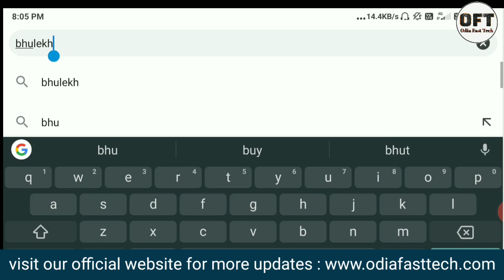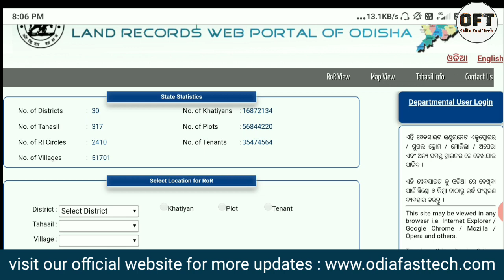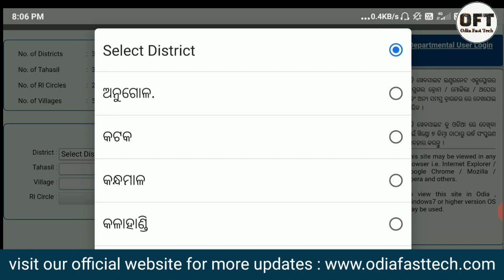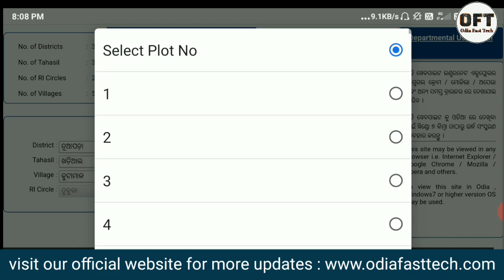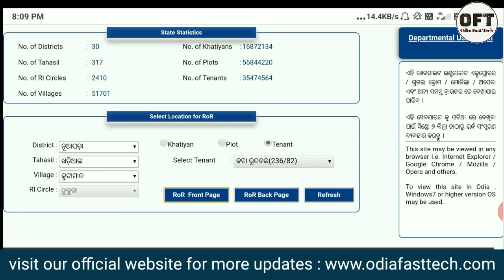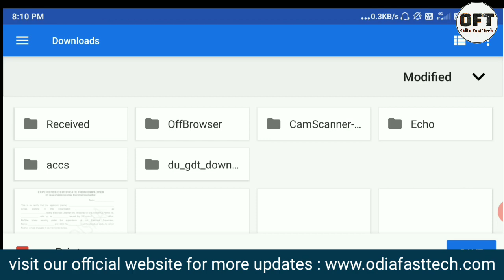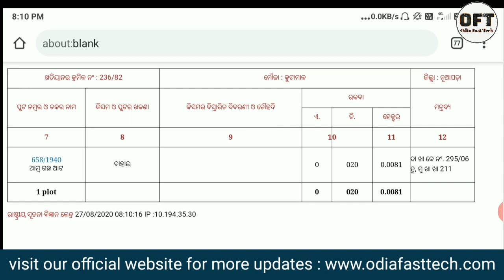How to download Jami pata in Odisha | how to download a land record in Odia | ଜମିପଟ୍ଟା ଡାଉନଲୋଡ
RoR odisha